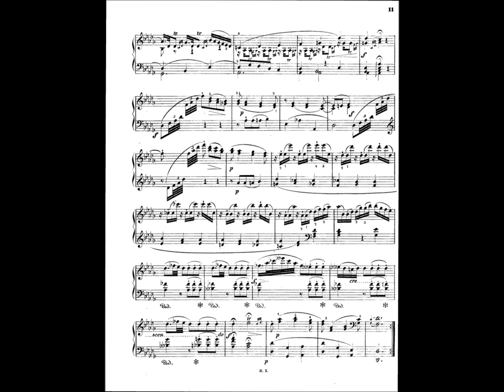Haydn - Hob XVI 46 - Adagio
I like this one, i'ts contemplative and soothing to play.

Performer: Elias Liljeström